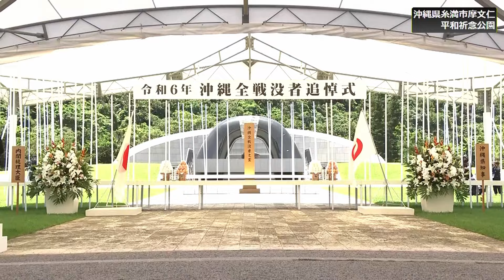令和6年沖縄全戦没者追悼式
2024年6月23日　沖縄慰霊の日
沖縄県糸満市摩文仁の平和祈念公園にて行われた「令和6年沖縄全戦没者追悼式」の模様をお送りします。
【実施式順】
・開式の辞：沖縄県副知事
・式辞：沖縄県議会議長
・黙とう
・追悼のことば：沖縄県遺族連合会会長
・献花
・平和宣言：沖縄県知事
・「平和の詩」朗読
・来賓あいさつ：内閣総理大臣・衆議院議長・参議院議長
・閉式の辞：沖縄県副知事